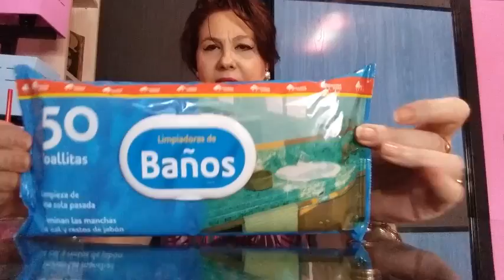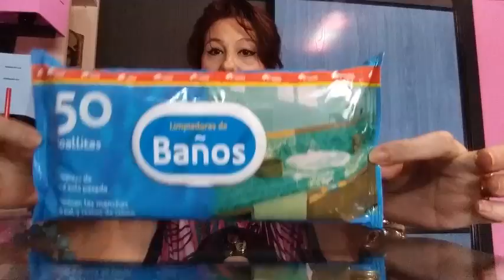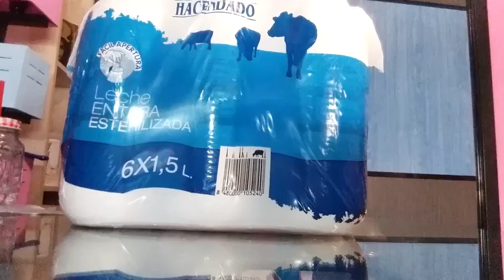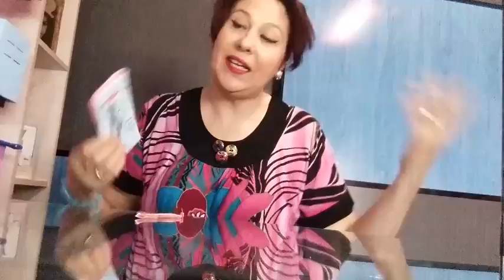COMPRAS DEL MERCADONA.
os dejo el link del vendedor del reloj